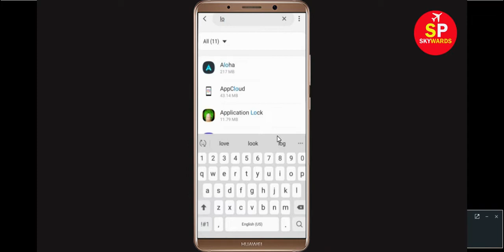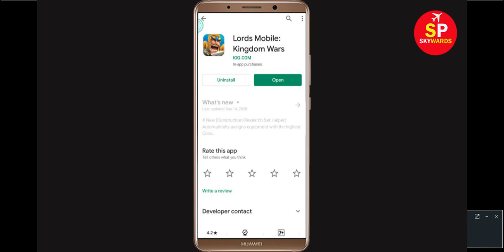Fix Lords Mobile App Not Working/Opening Problem Solved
How to Fix/Solve Lords Mobile App Not Working/Opening Problem Solved

If you are facing problem Lords Mobile App Not working properly and not open or opening problem in you android & Ios mobile app then this video is only for you. It will help you to get rid of this problem solutions.